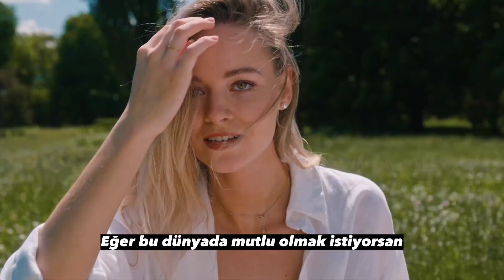4 Dakikada Nasıl Mutlu Olunur? Bu Videoyu İzleyince Mutlu Olacaksınız | Canten Kaya Videoları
Nasıl Mutlu Olunur? Bu Videoyu İzleyince Mutlu Olacaksınız
Mutluluğun kaynağı sahip olduklarımızdan çok hayata nasıl baktığımızla ilgilidir. Olumlu bir bakış açısına sahip olmadan mutlu olamazsınız. Mutlu olmanın yollarını arıyorsanız ve nasıl mutlu olurum? diye düşünüyorsanız bu video sizler için. Nil Gün'ün Mutluluk kitabından çok güzel bir bölüme video hazırladım. Umarım beğenirsiniz.